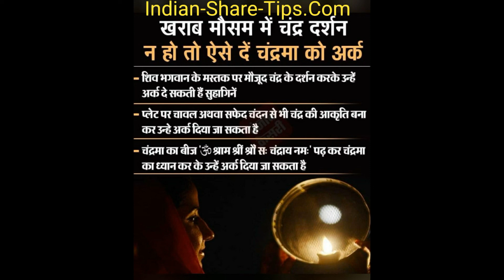How to Open KarwaChauth Fast if Moon is NOT Visible?